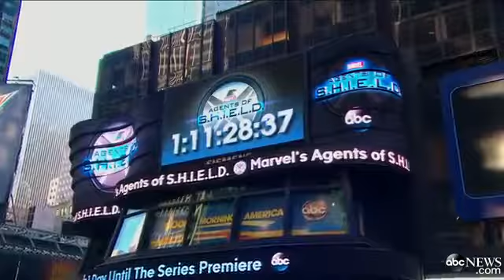Marvel`s `Agents of SHIELD` Continues `The Avengers` Stor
ABC News' Cameron Mathison gives you an inside look at one of the year's most anticipated shows.